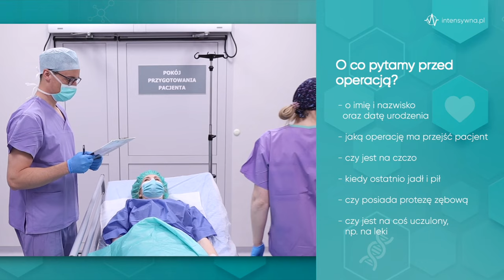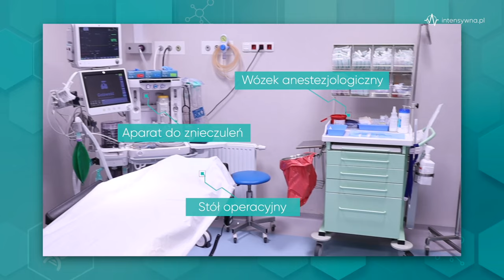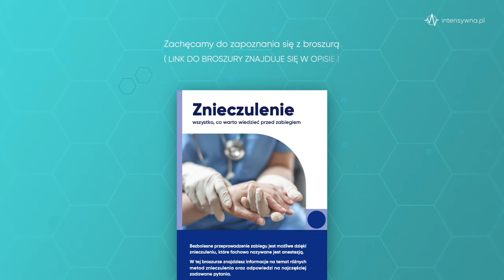Jak wygląda znieczulenie do operacji?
W filmie odwiedzamy blok operacyjny i pokazujemy jak wyglądają przygotowania do operacji oraz pobyt na sali wybudzeń. Zapraszamy!
Zaczynamy od sali przygotowawczej, miejsca, gdzie personel medyczny przeprowadza niezbędny wywiad, mierzy podstawowe parametry życiowe pacjenta, a także często zakłada kaniulę do podawania leków i płynów podczas operacji.
Kolejnym etapem jest sala operacyjna. Tam pacjent jest podłączany do aparatury monitorującej parametry życiowe przez cały czas trwania zabiegu, a także wprowadzany w stan znieczulenia, co zapewnia bezbolesny przebieg operacji. Gdy jest to konieczne, pacjent jest intubowany, a jego oddech wspomagany przez aparat do znieczuleń.
Po zakończeniu procedury, pacjent jest przewożony na salę wybudzeń. Tutaj podlega intensywnej obserwacji, otrzymuje leki przeciwbólowe i jest monitorowany pod kątem potencjalnych powikłań.

0:00 Powitanie
0:20 Sala przygotowawcza
1:26 Sala operacyjna
2:29 Wprowadzenie do znieczulenia ogólnego
3:03 Inne rodzaje znieczulenia
3:51 Sala wybudzeń

Opracowanie: mgr Mateusz Bakun, dr n. med. Jakub Fronczek, lek. Magdalena Fronczek, lek. Maciej Mikiewicz, mgr Kinga Szwajca

Konsultacja merytoryczna: prof. dr hab. n. med. Wojciech Szczeklik

Dziękujemy kierownictwu 5. Wojskowego Szpitala Klinicznego z Polikliniką w Krakowie za umożliwienie nagrań.